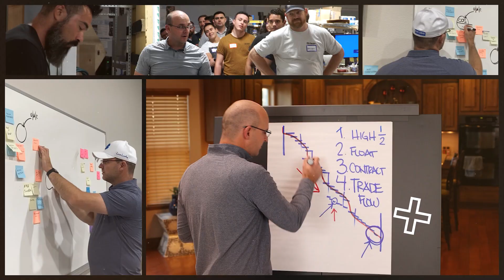What Are Multi-Train Takt Plans?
If you've watched my other videos, then you know how a simple takt plan works, but what are multi-train takt plans? This is a pretty advanced concept that can be really confusing for beginners so let me explain it in this video. Keep watching to learn the basics of multi-train takt plans and how this all works!

Read Takt Planning

Read Takt Steering and Control

Jason Schroeder

00:00 Intro & Summary
00:48 What Is A Takt Plan?
01:31 What Is A Multi-Train Takt Plan?
03:20 What To Do With A Multi-Train Takt Plan
04:26 What To Expect In A LeanTakt Takt Plan
05:05 How We Helped Create A Resource-Based Takt Plan For A Project
05:49 Benefits Of Implementing A Multi-Train Takt Plan
06:23 Common Concerns About Multi-Train Takt Plans
06:44 Learn More With These Resources

Jason Schroeder is the founder and COO of Elevate Construction IST, a company focused on elevating construction by providing valuable insights, effective solutions, and high-quality training. With his extensive experience in the construction industry, he created the Field Engineer Boot Camp and Superintendent Boot Camp, immersive training courses designed to produce high-performing leaders who can lead their teams in the right direction. Through Elevate Construction IST, he aims to scale his training programs throughout the nation to help more construction companies elevate their operations to the next level.